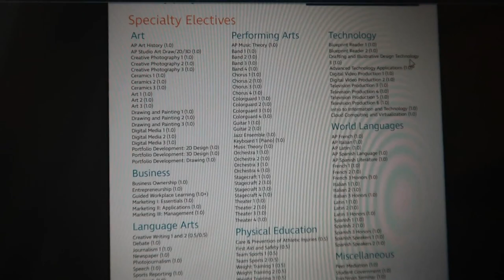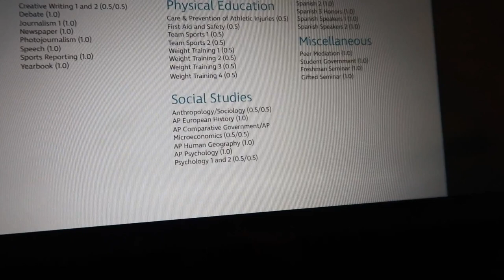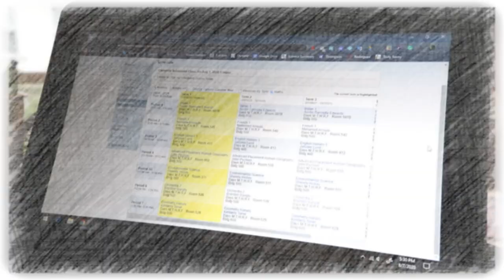Começando HIGH SCHOOL nos EUA - Lares e Lugares